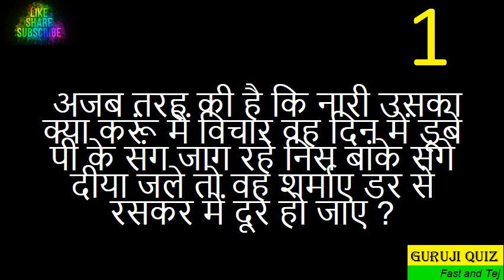Puzzle II Brain Twister II Paheli II Crux II Mystery II Fresh Riddles Are Ultimate Test of Your Mind